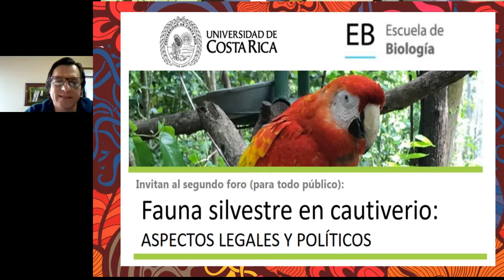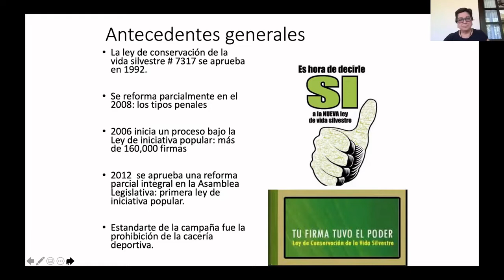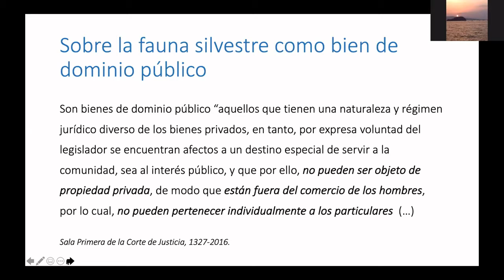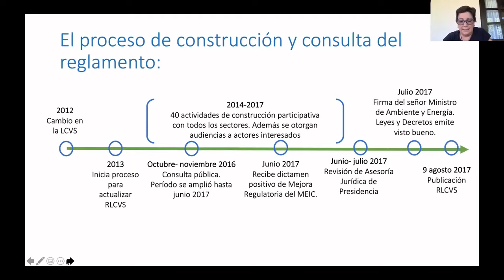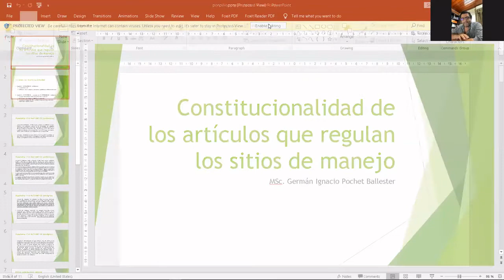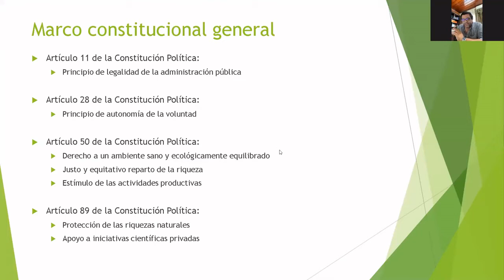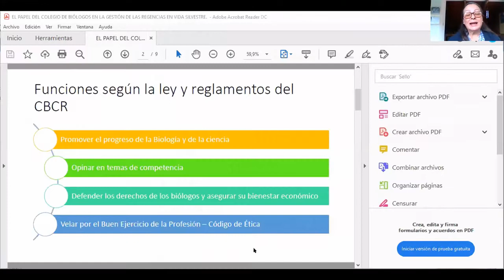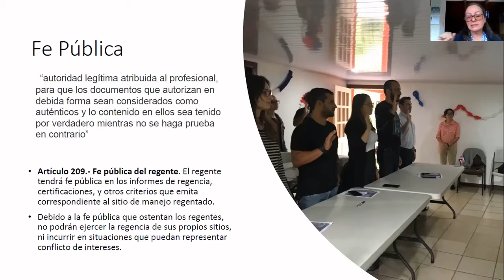II Foro sobre Fauna silvestre en cautiverio: aspectos legales y políticos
Objetivo del foro:

En este foro se discuten algunos puntos importantes sobre el mantenimiento y reproducción de fauna silvestre nativa y exótica en condiciones de cautiverio en Costa Rica. Este segundo foro se enfoca EXCLUSIVAMENTE en los aspectos legales y políticos.

Es una iniciativa de varios docentes e investigadores de la Escuela de Biología, Universidad de Costa Rica y tiene como principal objetivo generar insumos técnicos y cientiíficos para contribuir a solucionar la polémica que se ha suscitado en el país después de la aplicación del Reglamento a la Ley de Conservación de la Vida Silvestre No. 7317 (decreto No. 40548-MINAE).

Instrucciones del foro:
-Cada uno de los 5 panelistas tendrá 8 minuntos para discutir sobre los aspectos indicados por el moderados.

-Después de las exposiciones, se realizará una sección de 30 min de preguntas y comentarios por parte de los asistentes al foro. Sólo se leerán preguntas enviadas por el chat y que sean pertinentes a la temática abordada. Las preguntas relacionadas con los aspectos legales se leerán en el 'II Foro sobre Fauna silvestre en cautiverio: aspectos legales y políticos' que se llevará a cabo el día 14 de octubre de 2020

-Después de la sección de preguntas, se dará 1-2 min de tiempo a cada panelista para que haga su comentario de cierre, después de lo se dará por concluido el evento.

Coordinadores del foro:
Profesores Gilbert Alvarado, Óscar M. Chaves, Gustavo Gutiérrez y Marco Retana.

Panelistas:

Moderador:
M.Sc. Marco Retana